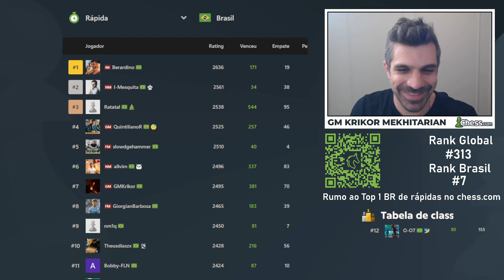Como sobreviver a um ataque desses? - Em busca do Top 1 Brasil #05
Vinheta de abertura: Francisco Dellandréa